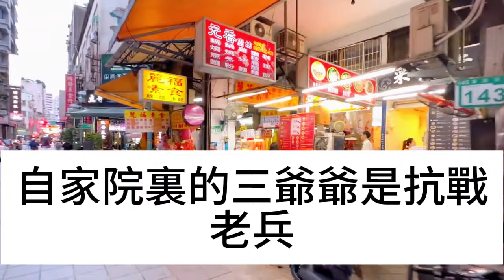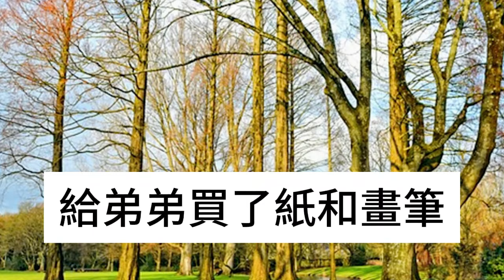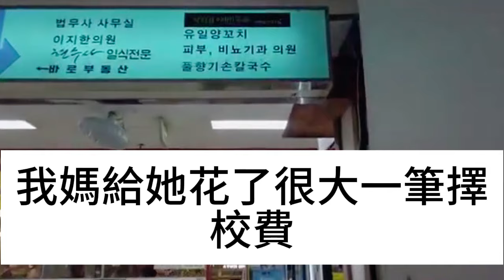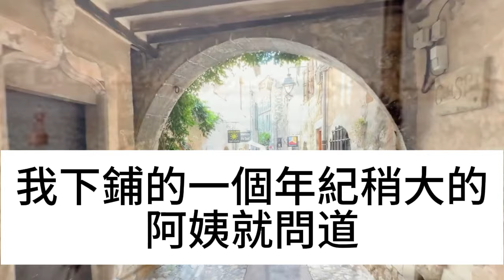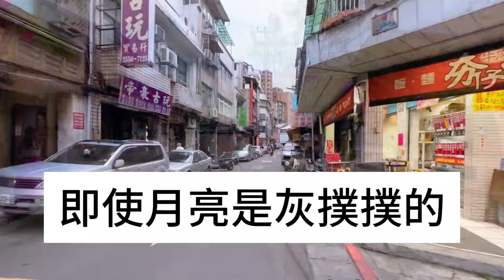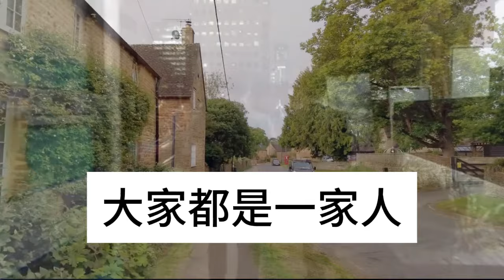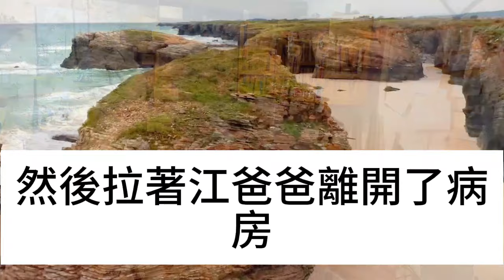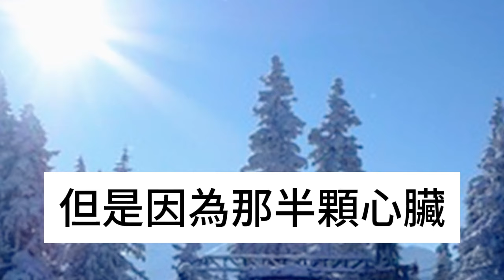娘弱弟傻，伯母打上門搶我家宅基地，如今我衣錦還鄉，一技讓她登門跪求！淺談人生